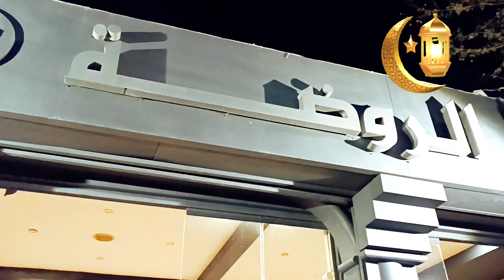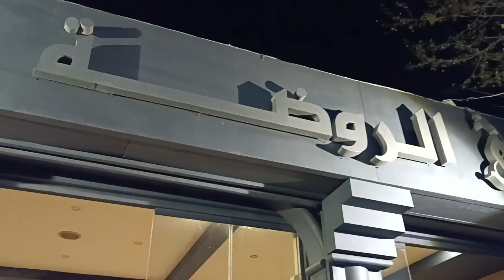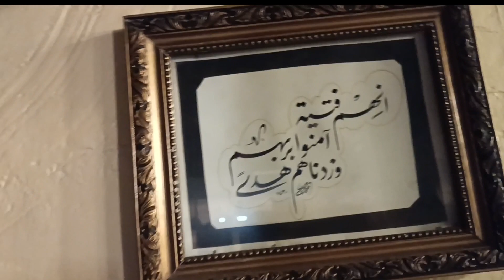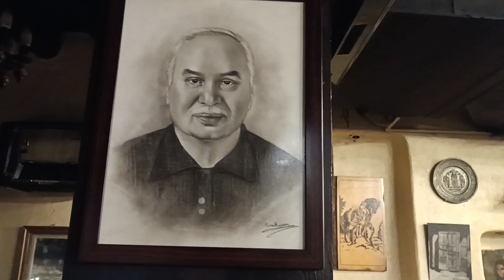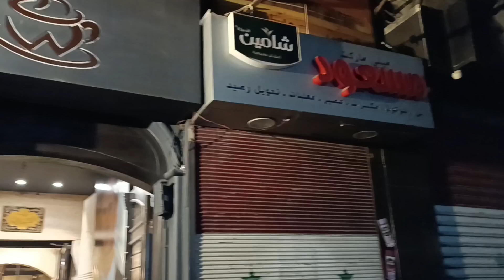مقاهي عتيقة في رمضان🧉الروضة: عودة إلى ذاكرة دمشق بعد 5 سنوات☕🌙🕌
على مرّ السنوات، صارت "قهوة الرّوضة" معلما من معالم دمشق، وهي تُعد المكان المفضل الذي اعتاد الشّعراء والصحفيون والفنّانون والباحثون والسياسيون والكُتاب ارتياده.
الروضة: ذاكرة دمشق بين قهوة ونقاش مقهى الروضة: حكاية دمشق في كوب‘ الروضة: ملتقى المثقفين ورموز دمشق
من الشخصيات الهامة التي كانت ترتاد قهوة الروضة الاديب الكبير "محمد الماغوط "ويقال ان الرئيس صدام حسين زارها
قهوة وتاريخ: رحلة إلى مقهى الروضة الروضة: جولة في أقدم مقاهي دمشق مقهى الروضة: 85 عامًا من التاريخ والثقافة في دمشق
قلب دمشق القديمة، تطل علينا قهوة الروضة، رمزًا للتاريخ والثقافة والحياة. هنا، تُروى حكايات المدينة على ضفاف كوب من القهوة العربية الأصيلة، وتُنسج ذكريات لا تُنسى."
"بعد غياب خمس سنوات، عدتُ أنا وصديقتي إلى قهوة الروضة، ذلك المقهى العتيق الذي يقع في شارع العابد بحي الصالحية بدمشق. كان هذا المقهى ملاذنا الأسبوعي، حيث كنا نرتاده على الأقل مرة في الأسبوع، نتبادل فيه الأحاديث ونستمتع بجوّه الدافئ. لكن، بسبب الغلاء الفاحش الذي حدث في سوريا، لم نعد نستطيع تأمين قوت يومنا، فكان لزاماً علينا التوقف عن ارتياد المقهى."
"لكن، اليوم، عدنا إلى قهوة الروضة، لنرى ما تغير خلال هذه السنوات، ولنُشارككم مشاعرنا وأحاسيسنا عند عودتنا إلى هذا المكان المميز."
الروضة-ملتقى أدباء ومثقفي سوريا منذ عقود، مقهى الروضة: شاهد على تاريخ دمشق المعاصر، الروضة: رمز ثقافي ووطني في قلب دمشق، الروضة: حكاية دمشق بين جدران مقهى عتيق،
الروضة: حيثُ يرقص التاريخ على نغمات قهوة،الروضة: واحة ثقافية في قلب دمشق الصاخبة، الروضة: حكايات على ضفاف قهوة دمشقية، الروضة: ذاكرة دمشق تُروى على موائدها
الروضة: رحلة عبر الزمن في أقدم مقاهي دمشق، الروضة: أسرار وخبايا مقهى دمشقي عتيق، الروضة: حكايات من وراء جدران مقهى تاريخي، الروضة: رحلة لاكتشاف روح دمشق في كوب قهوة
الروضة: ماذا تخفي ذاكرة أقدم مقاهي دمشق؟
الروضة: جولة في عالم الأدب والثقافة في دمشق
"من قلب دمشق القديمة، تطل علينا قهوة الروضة، رمزًا للتاريخ والثقافة والحياة. هنا، تُروى حكايات المدينة على ضفاف كوب من القهوة العربية الأصيلة، وتُنسج ذكريات لا تُنسى."
"تُعرف قهوة الروضة بكونها أقدم مقاهي دمشق، حيث تأسست عام 1939. ومنذ ذلك الحين، أصبحت ملتقىً للنخبة من المثقفين والفنانين والسياسيين، الذين يتجمعون هنا لتبادل الأفكار والأحاديث."
"يتميز ديكور قهوة الروضة بطابعه التقليدي، حيث تُزين الجدران باللوحات الفنية والخط العربي، بينما تُضفي الإضاءة الخافتة أجواءً من الدفء والراحة.""تُقدم قهوة الروضة القهوة العربية الأصيلة، التي تُعد رمزًا للكرم والضيافة في الثقافة العربية. يُمكنك الاستمتاع بكوب من القهوة مع نكهة مميزة من النعناع أو الهيل، بينما تستمع إلى نغمات العود والموسيقى العربية."
"تُعد قهوة الروضة مكانًا مثاليًا للنقاش وتبادل الأفكار. هنا، يجتمع أشخاص من مختلف الأعمار والخلفيات لمناقشة مختلف القضايا الاجتماعية والثقافية والسياسية."
"قهوة الروضة ليست مجرد مكان لشرب القهوة، بل هي ذاكرة دمشق ورمز لتاريخها العريق. هنا، تُروى حكايات المدينة على ضفاف كوب من القهوة، وتُنسج ذكريات لا تُنسى."